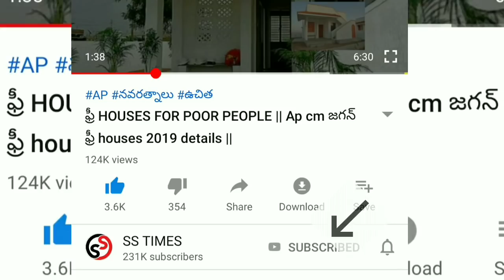AP రైతు భరోసా 2019 || PM KISSAN SAMAN UPDATE 2019 || Ap farmers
vuchitha illu
new ration card
navarathnalu
POOR PEOPLE HOUSE
YSRCP
YS JAGAN MOHAN REDDY
AP SCHEMES
AP PADHAKALU
AP BUDEGT
AP HOUSING SCHEME
AP GIVERNMENT
 VUCHITH HAMI
YSRCP GOVERNMENT